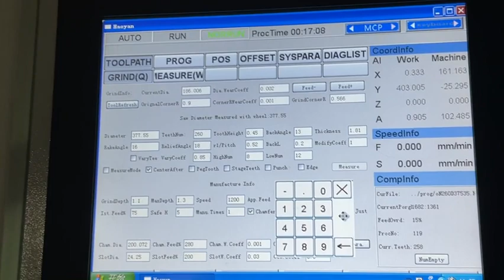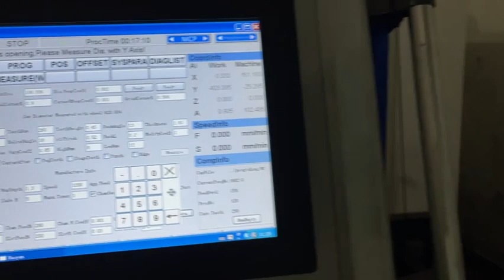CNC Precision Grinding Machine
Grinding Machine for HSS sawblade
(Chamfering and Slotting Machine)